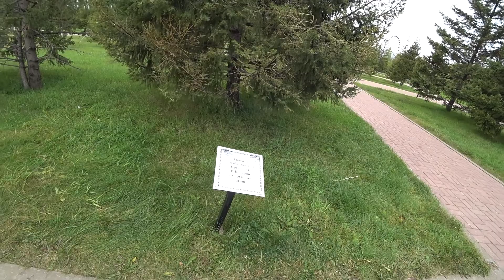Nur-Sultan Astana Kazakhstan City Tour. (Waving Flag of Kazakhstan)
Nur-Sultan (Astana), Kazakhstan. Follow me to see the: National Flag of Kazakhstan.